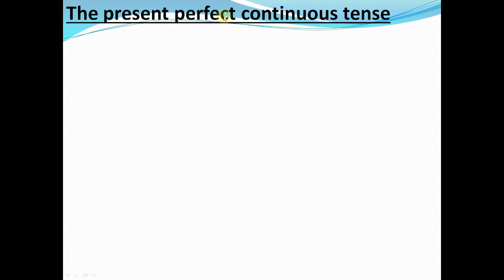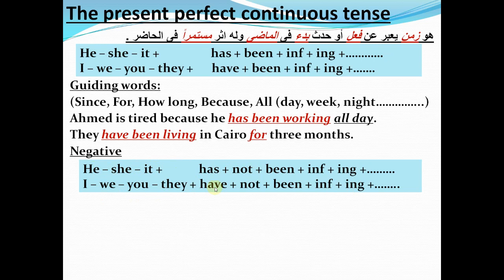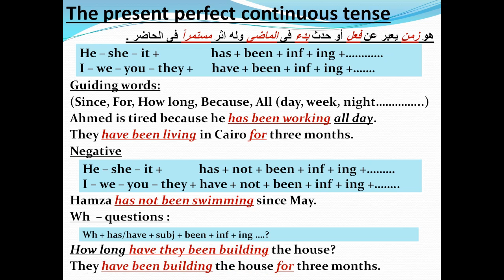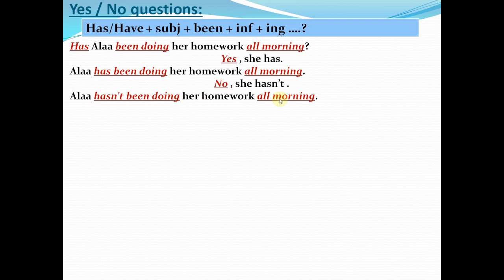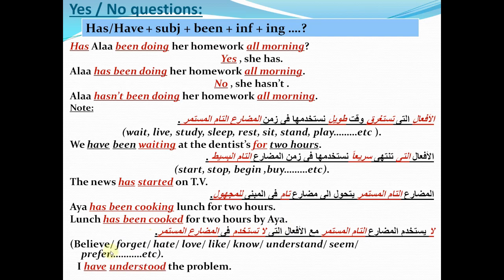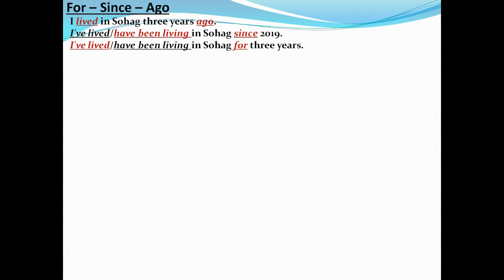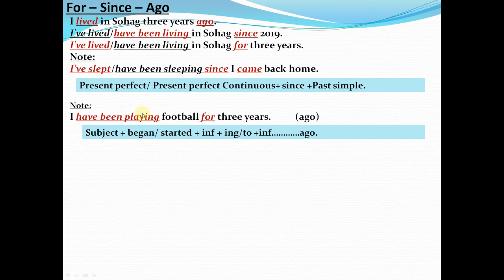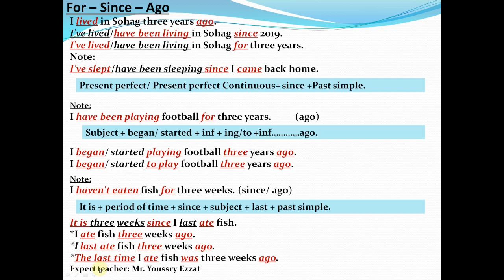شرح قاعدة المضارع التام المستمر (3ث) 2022 The Present Perfect Continuous Tense الوحدة الاولي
شرح قاعدة  المضارع التام المستمر الصف الثالث الثانوي 2022 The Present Perfect Continuous Tense الوحدة الاولي منهج جديد